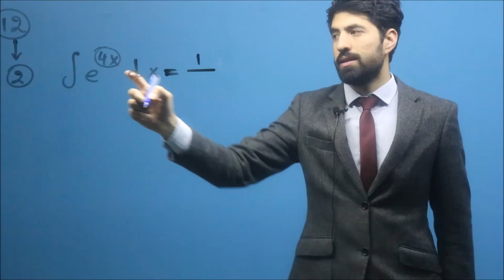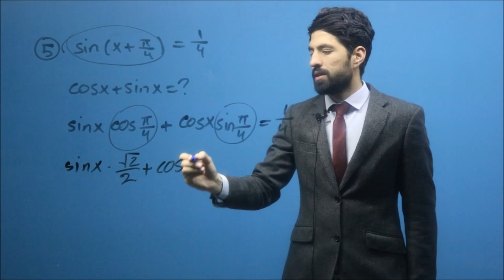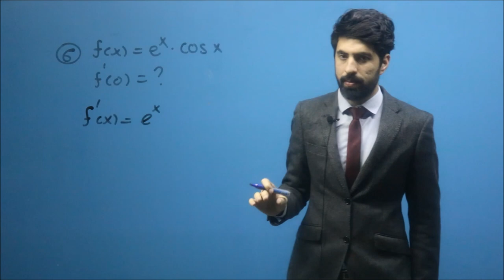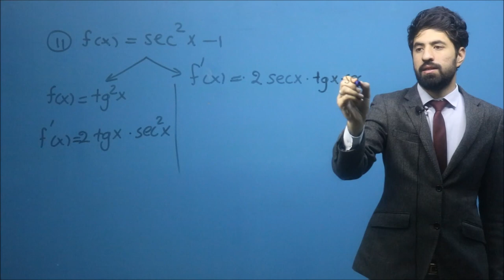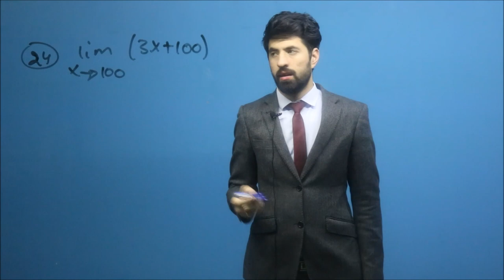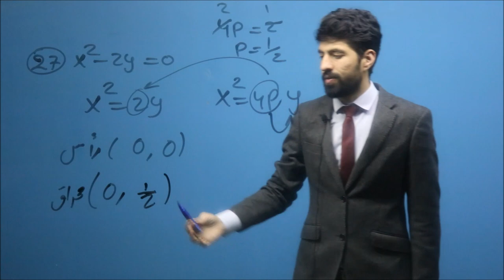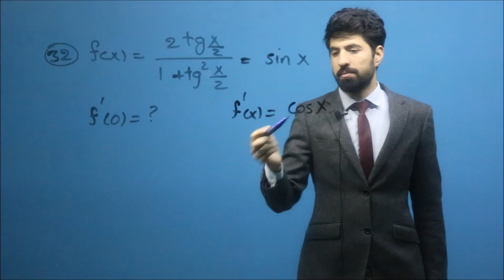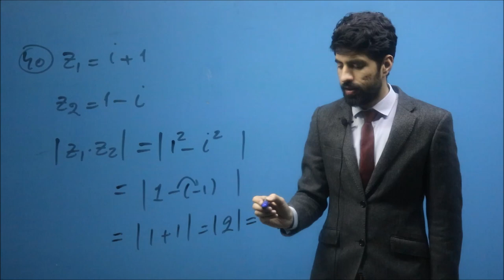حل فورم دوازدهم از کتاب 100 فورم اصلی کانکور | کانکور ویژه با داکتر بشیر صمیمی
حل فورم دوازدهم از کتال 100 فورم اصلی کانکور